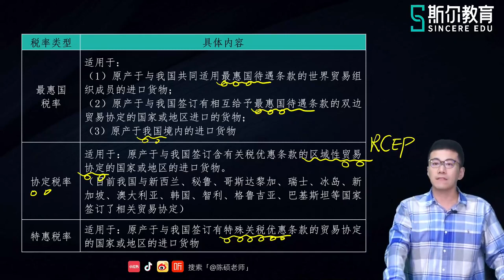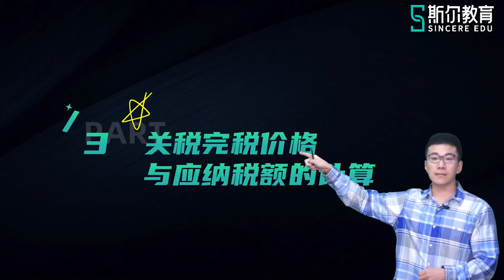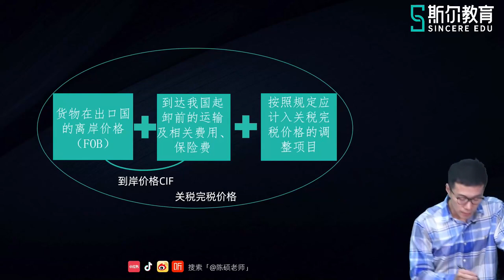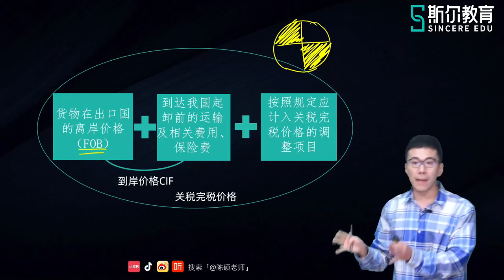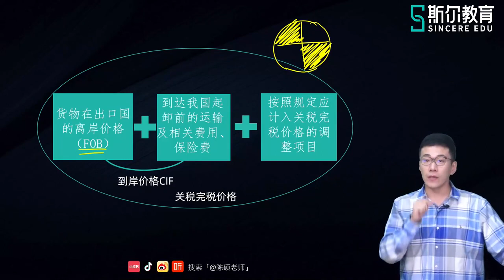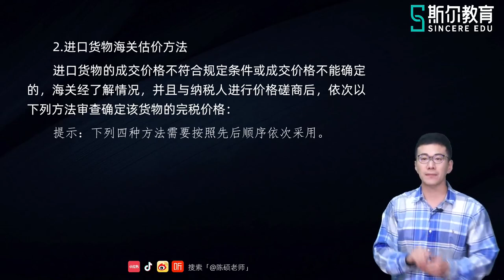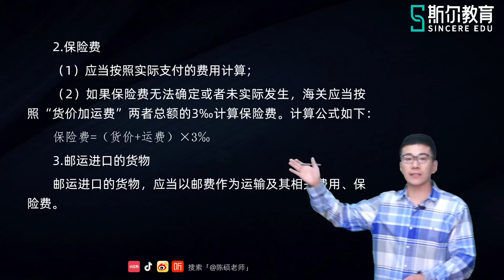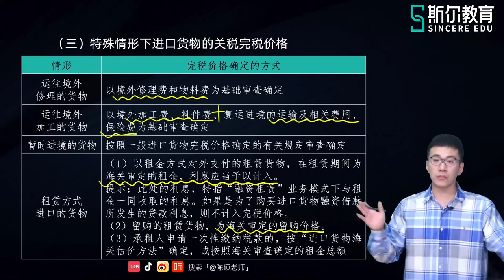2023 CPA 税法 陈硕 基础进阶第二轮 26 第七章 关税（一）